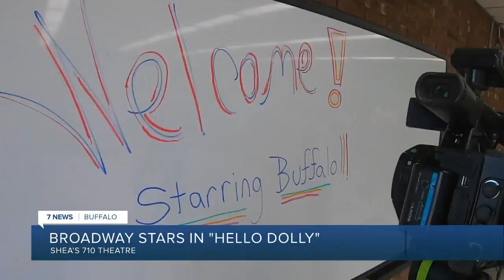Buffalo born Broadway star Michele Ragusa returns for "Hello, Dolly" at Shea's 710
Buffalo born Broadway star Michele Ragusa is back in town to perform the lead role in "Hello, Dolly" at Shea's 710 Theatre. The Niagara University grad  says "It's going to be great-I'm so excited."